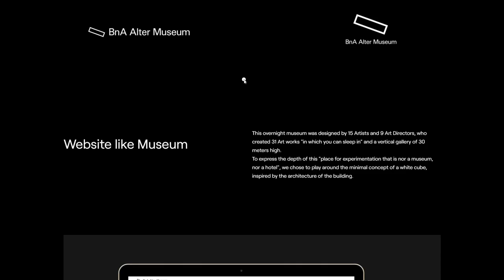monopo saigon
monopo saigon By monopo From Japan
monopo Saigon is a creative studio working across creative direction, brand experiences, motion design, CGI & film production. Globally-cultivated. Japan-born, Vietnam-based.